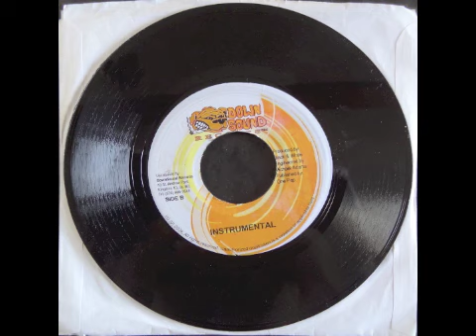MAROON Riddim instrumental 🔥